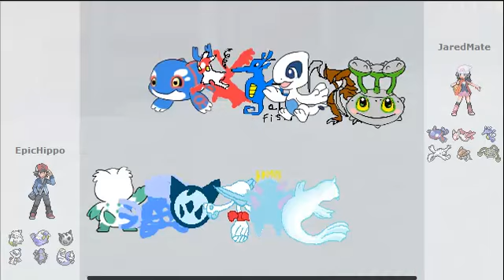Do you even stall???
uu owned!!!